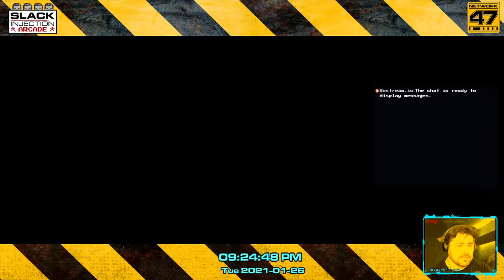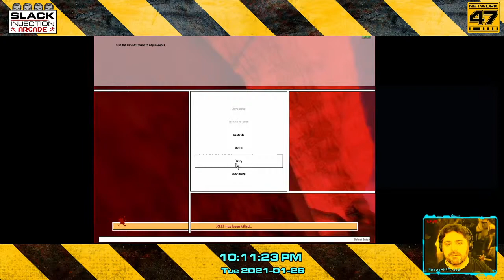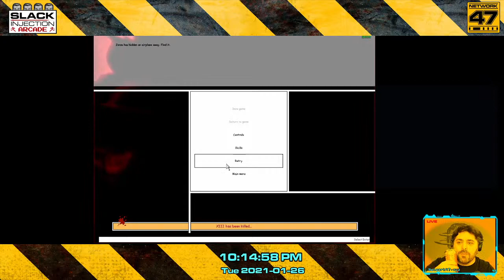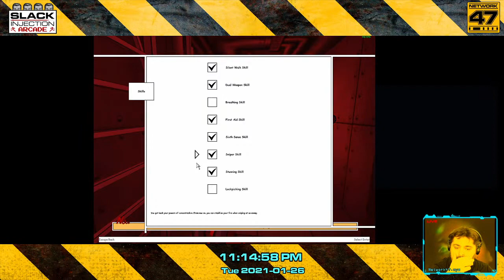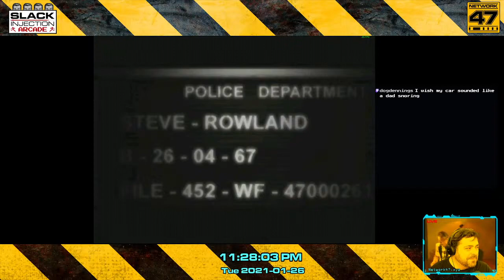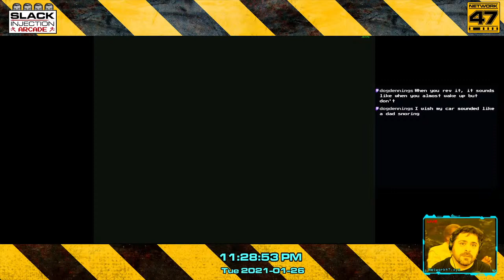░▒▓█ Slack Injection Arcade █▓▒░